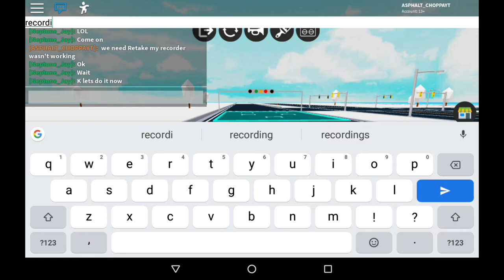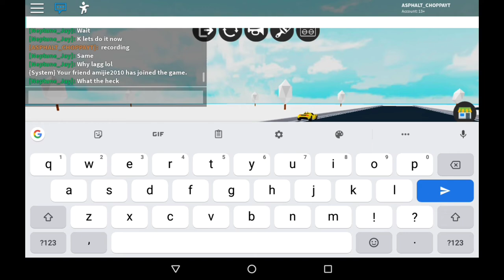Roblox Vehicle Tycoon Racing Ft (Neptune Jay)